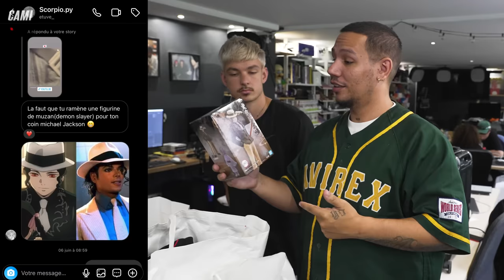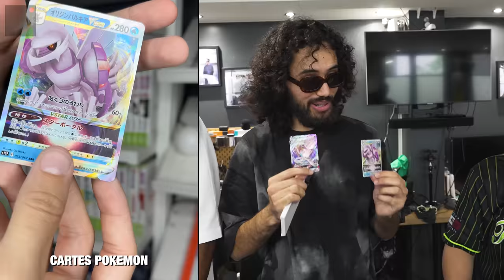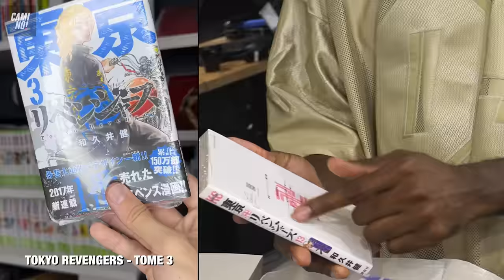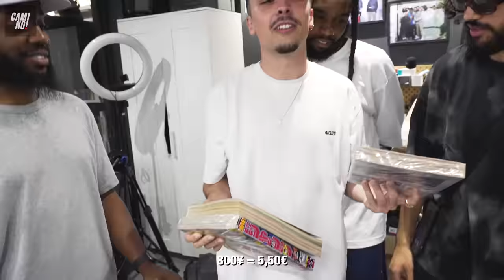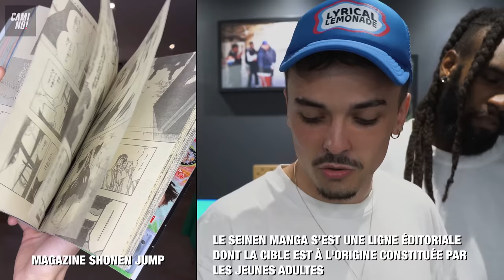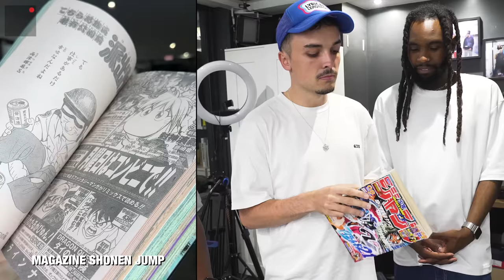Nos DERNIERS ACHATS exclu JAPON SNEAKERS et STREETWEAR 🇯🇵🛍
Tous Nos derniers achats Sneakers et Vêtements du Japon ici  🇯🇵

Vous l’avez surement vu si vous avez suivi les Camino Life (si ce n’est pas le cas, les vidéos sont toujours dispos 👀) on était AU JAPON

Et comme à chaque fois qu’on part dans une autre ville ou un autre pays pour faire des Sneakers Tour, on fait un PAQUET D’ACHATS et croyez nous cette fois-ci on est tous rentré avec des excédents bagages COLOSSAUX

Il y en a absolument pour tout le monde, des sneakers, des mangas, des vêtements en pagaille !

Like, partagez et dites-nous dans quelle ville on doit aller faire du shopping !

 BON DIMANCHE MÉNNÉS ❤️

⬇️NOS ACHATS⬇️

SAKU

BOUS

Pant Hare
Chemise Hare

ELSSY

KEUSMO

MONROE

Converse Chuck Taylor Trek Wave

MOUS

LINDA

SEAN

Maison Mihara Yasuhiro X Atmos Blakey Star Print White

Chasseur

⬇️LES CHAPITRES DE LA VIDÉO⬇️

INTRO : 00:00
La  only Asie de Saku : 00:26
La pépite à - de 100€ de Linda & Sean : 02:14
Monroe a réussi son défi (avec 3 semaines de retard) : 03:58
Bous est prêt pour la Fashion Week: 06:24
Le nouveau business de Mous : 07:39
Les Figurines de Keusmo  : 08:43
Les. Cartes Pokemon de Bous : 11:29
Les Chemises de la Vie Part 1 : 11:56
Le poncho custom de Saku : 14:56
Maison Mihara a eu Sean : 16:08
Les achats Dénim de Monroe, Sean & Elssy 17:57
Les achats improbables de Chassou : 23:25
Les chemises de la vie Part 2: 25:29
Mous et Monroe se font plaisir chez Kapital : 29:39
Sean trouve des pants en friperies : 32:29
Keusmo achète des mangas en VO : 34:14
Encore des Tees pour Mous: 39:36
Sean trouve des tees chez Beats : 39:53
Les chemises de la vie Part 3 : 40:26